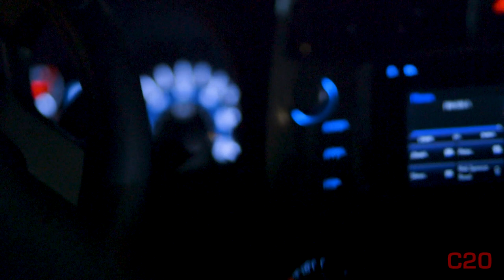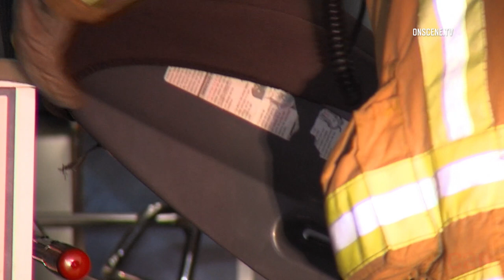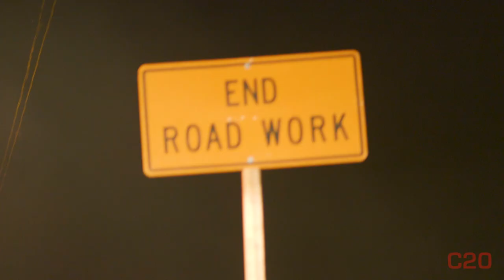Part 4: "Live By Night" - Years: 2017-2018 | Code Two Zero | 'The Documentary'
Beginning in 2014 from the very first ride, C20 has always been about the JOB and the INDIVIDUAL behind the wheel, not just the fires, crime scenes and chaos that one sees nightly in a big city like Los Angeles, or Orange County, San Diego, Ventura or even up north in San Jose. Those are only small pieces of a much larger story -  the human condition. Everything else is inconsequential and can be seen on any reality TV show. Here: No Life is Scripted, Only Documented. That, I will always live by. Thank you for taking this ride with me. - Alexander Murillo (Creator / Director of Code Two Zero)